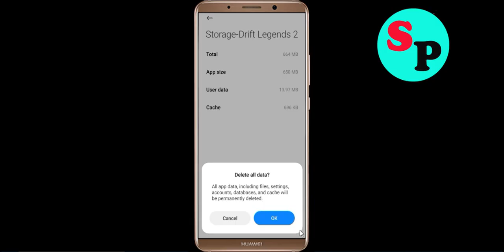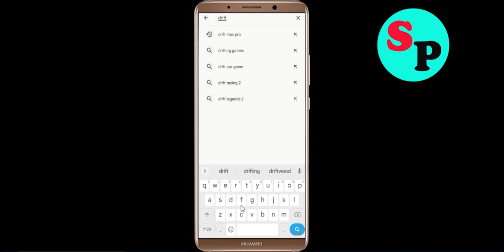How to Fix Drift Legends 2 App Not Working / Not Open/ Loading Problem in Android system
Just follow the instructions to Fix Drift Legends 2 App Not Working / Not Open/ Loading Problem in Android? Here's how to fix it or how to solve it. It will help you to get rid of Drift Legends 2 not working and not open problem Solved.